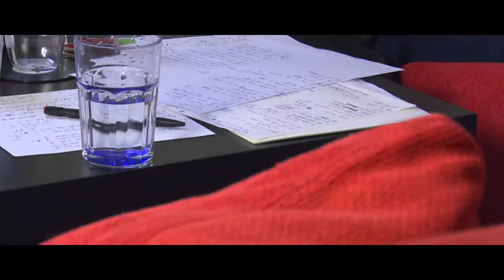Überhaupt presenteert 'Vlinderslagen' (Streektalent 2018)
Het Streektalent is elke zaterdagavond te zien op RN7 en via RN7.nl,
tussen 3 november en 22 december 2018.